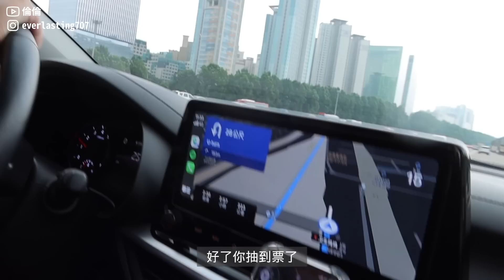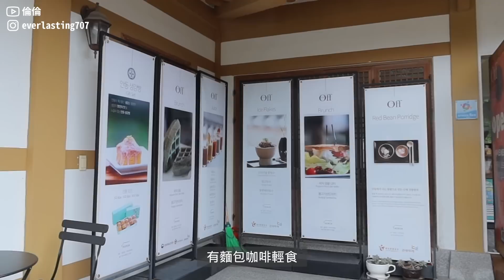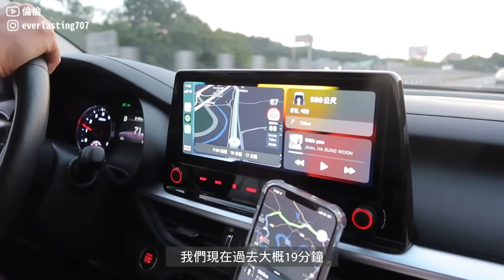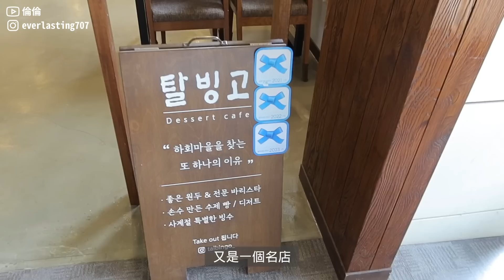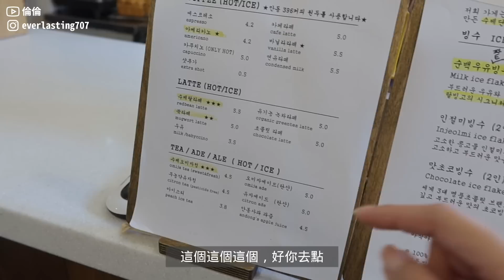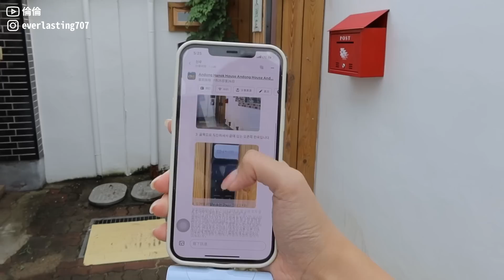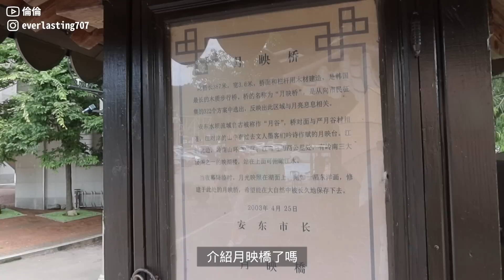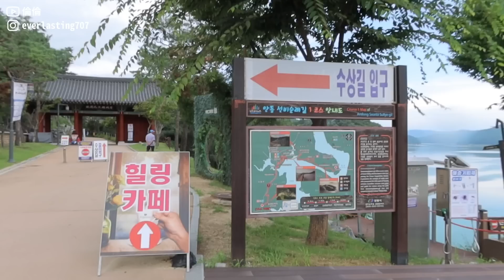2023韓國｜韓國VLOG｜吃爆安東！入住200韓屋古蹟是什麼感覺？三天兩夜自駕遊韓國安東｜倫倫 LunLun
露營使用的餐盤、杯子這裡買！

Canon G7X miii / FINAL CUT PRO